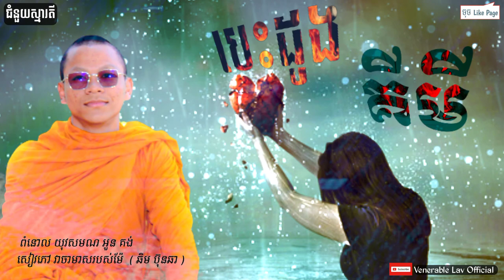បេះដូងគីមី-Chemical Heart [Venerable Lav Official] ពំនោល យុវសមណ អួន គង់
បេះដូងគីមី-Chemical Heart

ពំនោលដោយ យុវសមណ អួន គង់
សៀវភៅ វាចាមាសរបស់ម៉ែ (ឆិម ប៊ុនឆា)
រចនារូបភាព Video ឡាវរក្ខិតោ

●Like and Shaer Video បើគិតថាមានប្រយោជន៍!